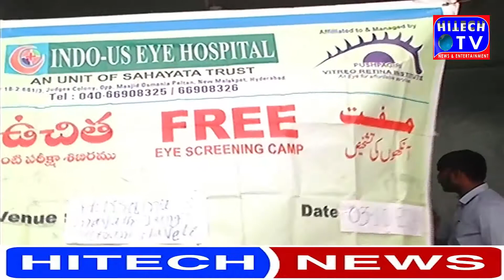Free medical camp in purani haveli |HITECH TV